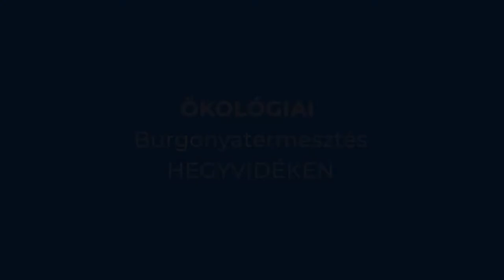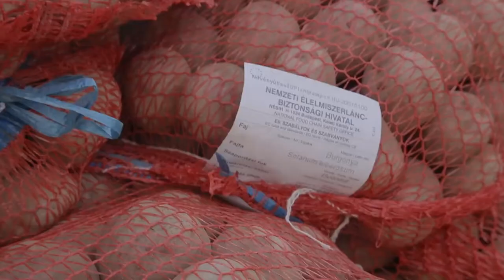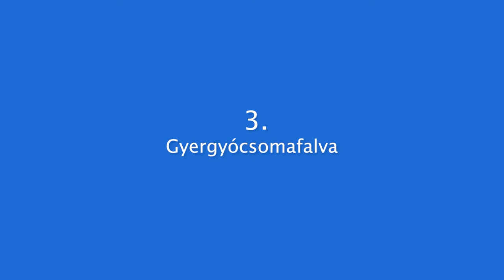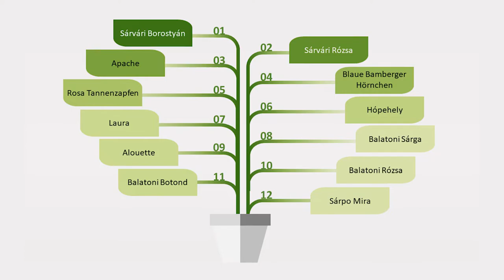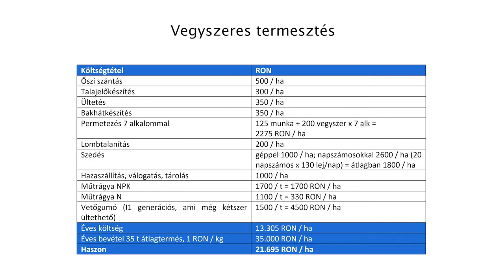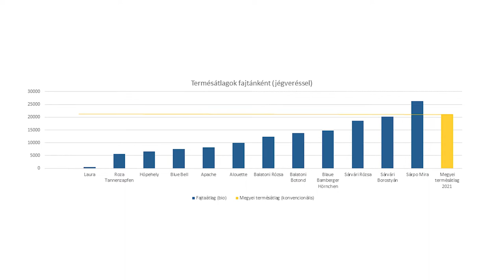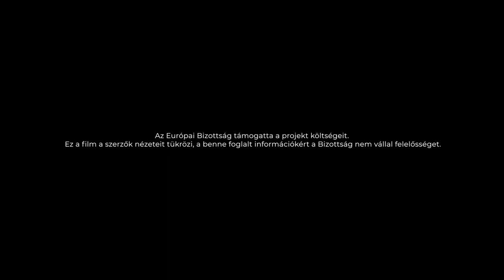Ökológiai Burgonyatermesztés Hegyvidéken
Egyéves ökológiai (bio) burgonya fajtakísérletét Székelyföldön, négy helyszínen: Alcsíki-medence, Felcsíki-medence, Gyergyó és Gyimes.  A résztvevő négy gazda ismerteti tapasztalatait összesen 14 féle burgonyafajta termesztésével kapcsolatban. A kísérletet az Agri-Cultura-Natura Transylvaniae Egyesület bonyolította le, a film egy EU támogatású, nemzetközi agroökológiai projekt keretében került megvalósításra